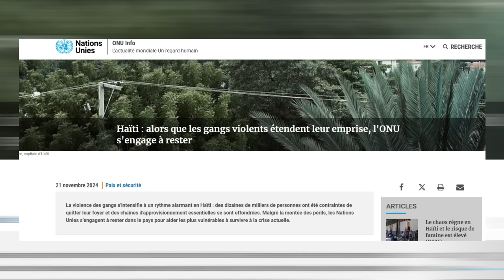𝐋𝐚𝐩𝐨𝐥𝐢𝐬 𝐃𝐞𝐜𝐢𝐝𝐞 𝐏𝐫𝐚𝐧 𝐓𝐨𝐰𝐨 𝐚 𝐒𝐚𝐧 𝐅𝐞 𝐁𝐫𝐢 𝐁𝐚𝐛𝐞𝐤𝐲𝐨𝐮 𝐏𝐚𝐩 𝐂𝐡𝐚𝐩𝐞